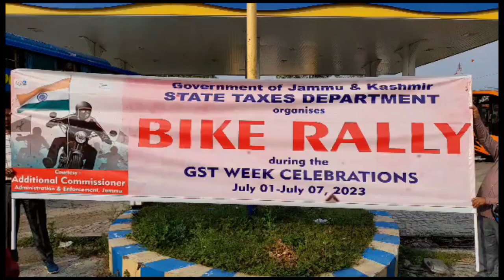Awareness drives, bike rallies organised by State Taxes Deptt on GST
Dr. Rashmi Singh calls for sensitisation of both dealers and consumers for greater GST awareness